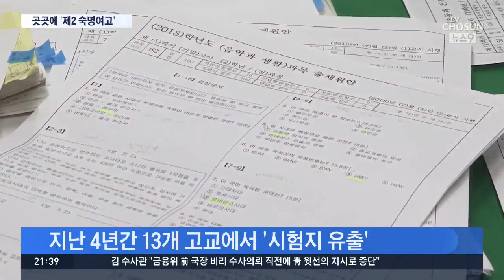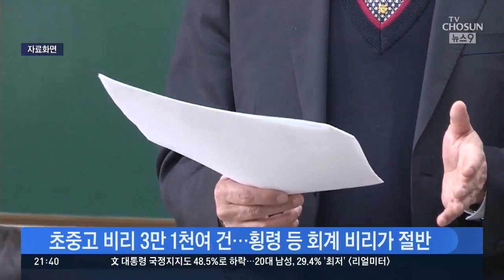시험 유출한 '제2의 숙명여고'만 13개교…초중고 비리도 천태만상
시험지 유출 의혹으로 숙명여고 사건이 논란이 됐습니다만 이런 일이 이 학교에만 국한된 게 아니었습니다. 감사해보니, 올해에만 6건, 지난 4년간은 13개 고등학교에서 시험지 유출 사건이 발생한 것으로 드러났습니다. 교육당국은 CCTV 설치를 의무화 하는 등의 대책을 내놨는데 학부모들은 학생부를 중심으로 한 입시 제도 속에 비슷한 문제는 계속될 것이라며, 불신이 여전했습니다.